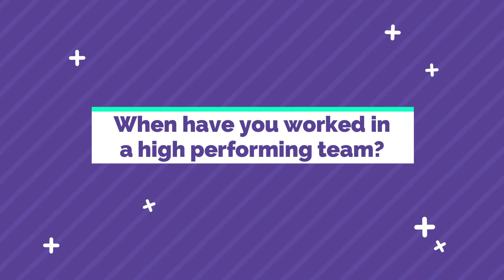When Have You Worked in a High Performing Team? | Awesome Answers Series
Here we discuss how to answer the interview question "When Have You Worked in a High Performing Team?"

💬 SPEAK TO MIKE
📄 FREE CV TEMPLATE
✉️ FREE COVER LETTER CHEAT SHEET
💌 FREE COVER LETTER COURSE
👨‍🏫 FREE PASS THE INTERVIEW COURSE
👔 FREE 7 STEPS TO GET HIRED (INT’L STUDENTS)

EXTRA JOY
📨 We love hearing from you. Connect with Mike and Message him on LinkedIn
☕ Want to say thank you?

⭐ Remember it only takes one yes.
⭐ Never forget how amazing you are.

Thank you for letting us serve you.